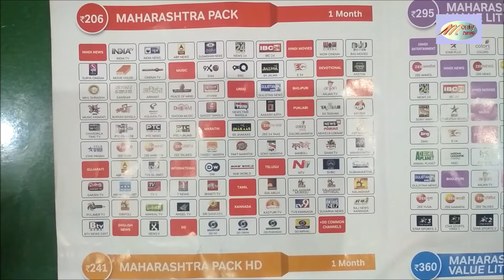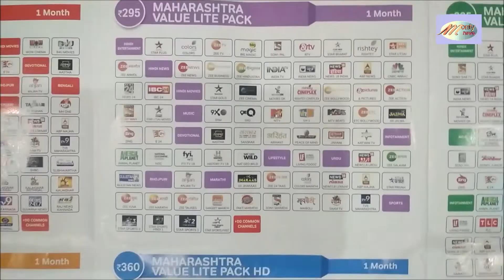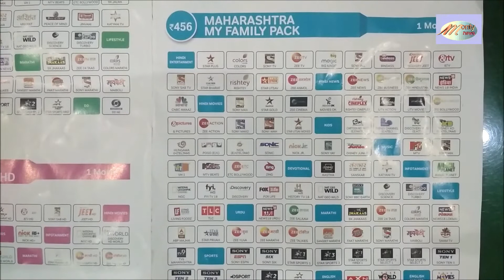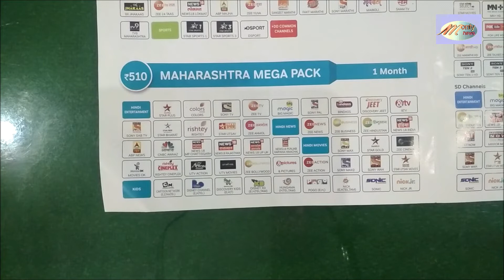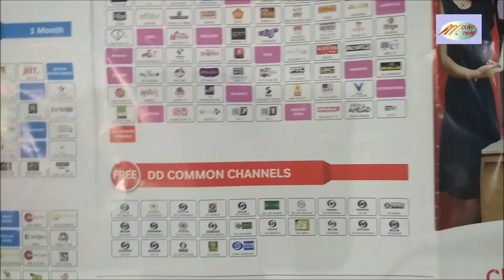airtel dth new plans 2019 || airtel dth all plans channel list || airtel dth monthly plans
In This Video, I Will Show you airtel dth new plans 2019 || airtel dth all plans channel list || airtel dth monthly plans

you can grow in youtube  by collaboration.

1) airtel dth new plans 2019 || airtel dth all plans channel list || airtel dth monthly plans

2) airtel dth hd plans

3) airtel dth new plans 2019

4) airtel dth 160 plan channel list

5) airtel dth my plan 199 channel list

6) airtel digital tv recharge

7) airtel dth recharge offers

8) airtel digital tv my plan 99 channel list

9) airtel digital tv recharge plans list

10) airtel digital tv recharge offers

11) airtel digital tv channel list with price 2019

           Any Problem And Question Comment Under The Video I Will Reply You Soon As Possible

                                                                                     monty news
                                                                                          Thanks